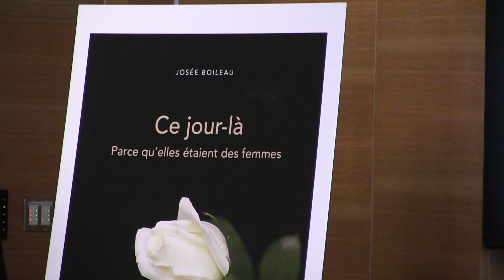Events, including book launch, mark sombre 30th anniversary of Polytechnique massacre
Sombre events marked the 30th anniversary of the Montreal Massacre, an anti-feminist assault that left 14 women dead at Montreal's Ecole polytechnique on Dec. 6, 1989. In addition to a wreath-laying ceremony at a memorial for the victims, a book was launched about the women's lives. (December 6, 2019.)